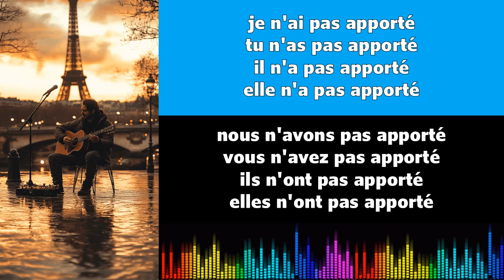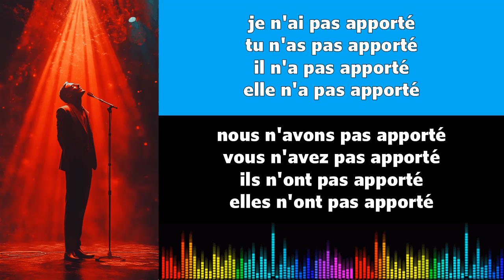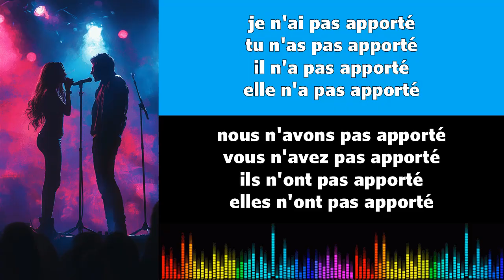Canto conjugación francés ♫♫ Apporter ♫ Passé Composé